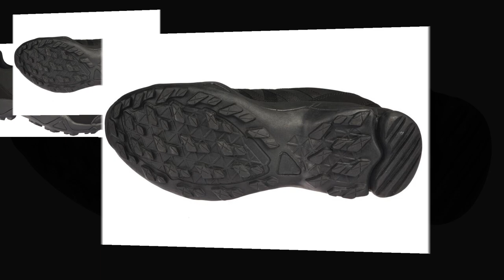Obuwie sportowo-trekkingowe Superun softshell męskie czarne 41-45. Nowe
Buty sportowe męskie Superun
Buty męskie firmy Superun w klasycznym czarnym kolorze z licznymi przeszyciami na cholewce. Buty wykonane są z wysokiej jakości materiałów typu Softshell, które pozwalają utrzymać świeżość wewnątrz buta, a dodatkowo chronią stopę przed deszczem, wiatrem i niską temperaturą. Dzięki zaawansowanej, nowoczesnej metodzie wilgoć odprowadzana jest na zewnątrz obuwia, jednocześnie nie pozwalając przenikać jej do środka. Buty osadzone zostały na piankowej podeszwie, która sprawia że są one bardzo lekkie a jednocześnie zapobiegają poślizgowi. Buty męskie Superun dostępne są w naszej hurtowni w rozmiarach 41-45.

Kolor: Czarny

Materiał zewnątrz: Softshell

Materiał w środku: Tekstylny

Materiał wkładki: Tekstylny

Podeszwa: Gruba piankowa z gumowym wykończeniem

Wzór: Przeszywany

Zapięcie: Wiązanie

Sposób pakowania: Każda para pakowana w pudełko

Stan: Nowe